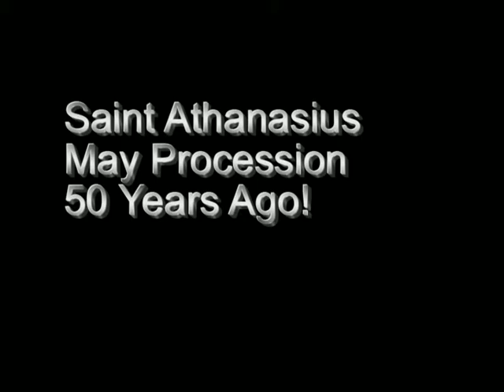Classic Saint Athanasius School May Procession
St. Athanasius School exists for the purpose of spreading the Good News of Christ according to Catholic teaching. Our acceptance of children from other religions, with the hope of evangelization , is an aspect of our Catholicity. We emphasize Catholic Christian formation that cannot be developed in public schools. Our school's mission is to bring the Good News of salvation to our students and families by teaching as Jesus did and instilling Catholic Christian values in our students.  Saint Athanasius School exists for the purpose of spreading the Good News of Christ according to Catholic teaching.  Our school is Catholic in its philosophy, its teachings, and its practice of the Catholic faith.  Our acceptance of children from other religions, with the hope of evangelization, is an aspect of our Catholicity.